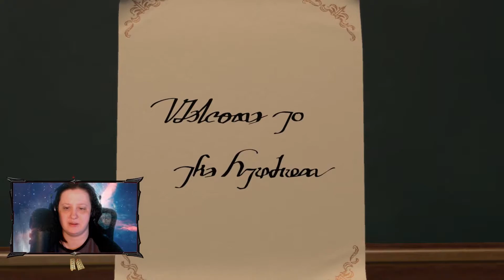Learning more about aether - Final Fantasy XIV Endwalker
Hello there and welcome to the video! Today on Final Fantasy XIV we are doing reacting to some cutscenes some of the cutscenes are from the latest expansion Endwalker. This cutscene we learn more about this worlds aether and all it's meaning owo I hope you enjoy! Don't mind my poor reactions I've never been really a reactor and I'm of course awkward on camera!

Any questions, concerns or even simple game requests don’t be afraid to leave a comment I read everyone :D…

Do you need help growing your channel? Check out United By Games. It’s a community where you can share your content with other content creators and be able to check out others as well!

PC Specs
Processor ♡ i7-9700k @3.6
Memory ♡ 32 GB
Graphics Card ♡ GeForce GTX 1660 Ti 6GB

XP-Pen Artist Display 15.6 Pro
HP Reverb G2 - VR Headset

🙌 Become a YouTube member today and get awesome perks! Such as;
🎬 Exclusive Videos and livestreams!

GAME INFO
Name: Final Fantasy XIV: Endwalker
Developer: Square Enix
Publisher: Square Enix
Platforms: PlayStation 4, PlayStation 5, Microsoft Windows, macOS
Release Date: December 7, 2021